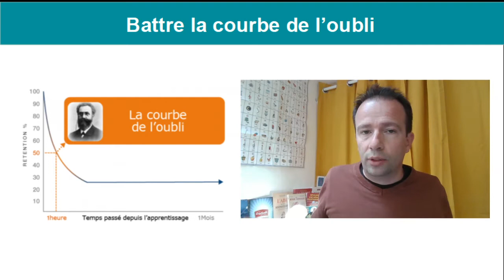MÉMOIRE : pourquoi OUBLIE-T-ON ?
Vous avez deux fois plus de potentiel mémoire que vous ne le pensez ! Mais pour ça, vous devez développer des stratégies et l'entraîner :

Avouez : c'est toujours agaçant d'oublier ! Et pourtant, ça n'est pas grave et ça s'explique très bien !